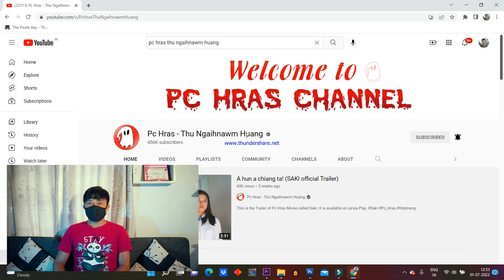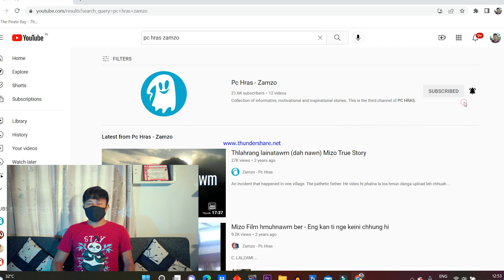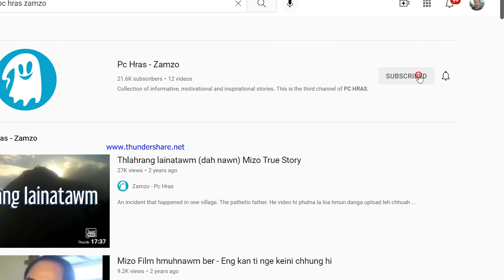Ekhai! A va'n pawi ngai êm!